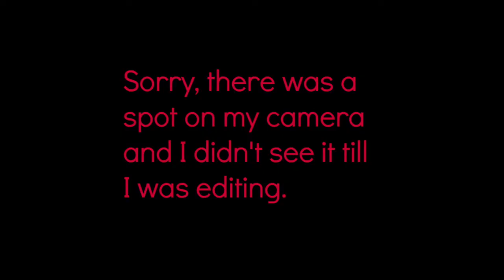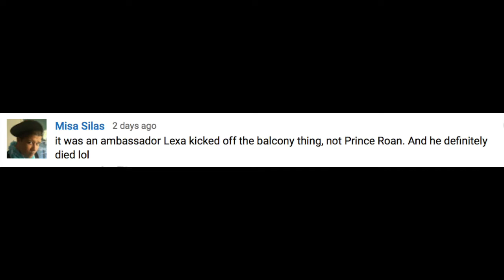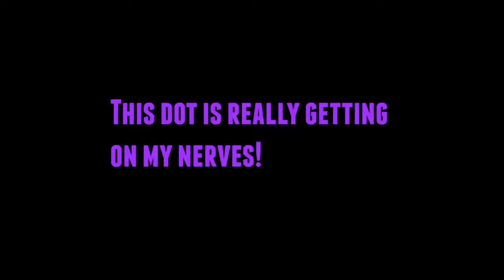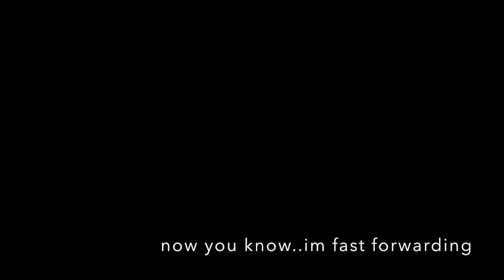The 100 3x04 "Watch The Thrones" Recap/Review (Chelsea O'Neal Productions)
Hey Guys, Hope you like my The 100 3x04 Watch The Thrones Recap By Chelsea O’Neal Productions and If you liked it make sure to give it a thumbs up so i can get some feedback and comments video request and subscribe if you want to be updated when my next videos is uploaded…. So till my next video.